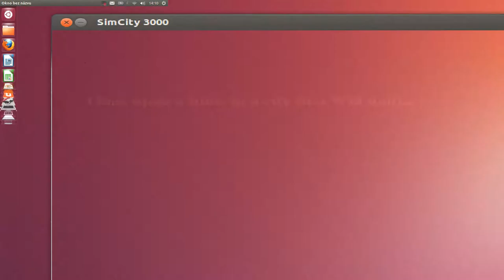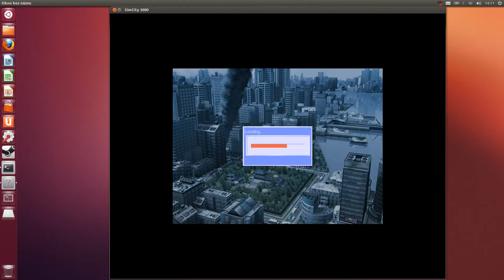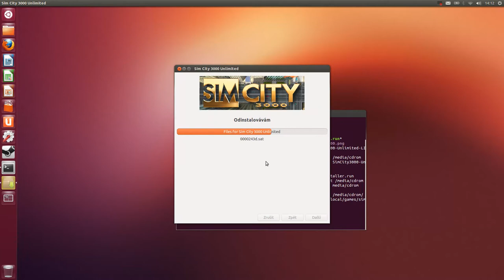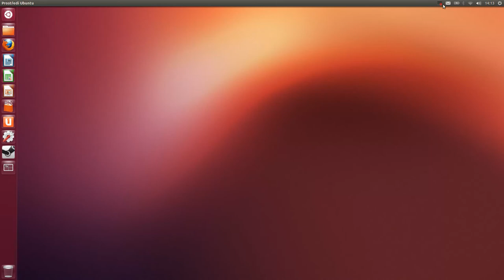SimCity3000 - Linux installation [How-To]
As some were asking me to create a video on how to install SimCity 3000 on Linux, I've decided to do so.
Please note you must either put your SimCity 3000 Linux CD to a CD-drive or if your device has no CD-drive, you can do what I did and mount it manually.

If you don't have this Linux CD, please note it is extremely difficult to obtain it legally nowadays, so even though I don't want to and can't point you at downloading Linux iso, I am sure that if you own Windows license of the game, you can obtain it with no ethical problems, e.g. by downloading it on the internet. Loki company does not even exist nowadays. However, please note it is still illegal.

Installation instructions:
1) Put your CD to a drive or mount an .iso using the following command: sudo mkdir /media/cdrom && sudo mount PATH/TO/ISO /media/cdrom
3) unmount cd using this command: sudo umount /media/cdrom && sudo rm -r /media/cdrom
4) Start the game

Please note, the game attempts to run in fullscreen by default. If it doesn't work for you, hit alt+enter after it is launched to force windowed mode or execute it with -w option from terminal.